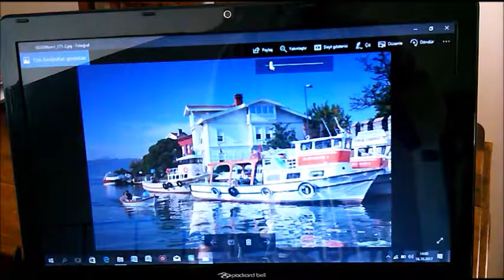Oil painting 2 İstanbul Anadoluhisarı part 1